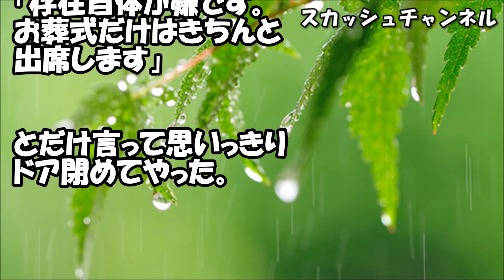スカっと・トメ「今から父のお墓の前で土下座をしろ！」夫「バカじゃねーの？」→ウト「トメも反省してる。温泉でも行かないか？」私「 」→結果・・・ 【スカッと】